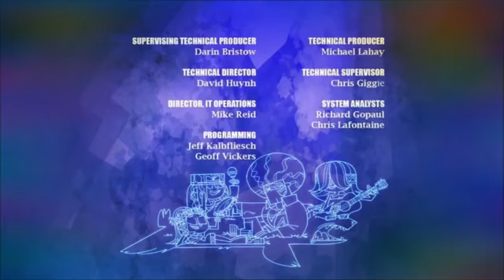August 20, 2022